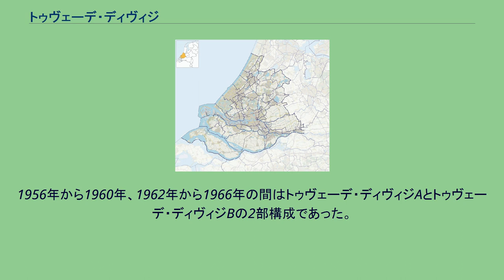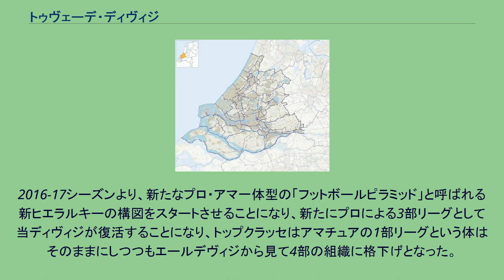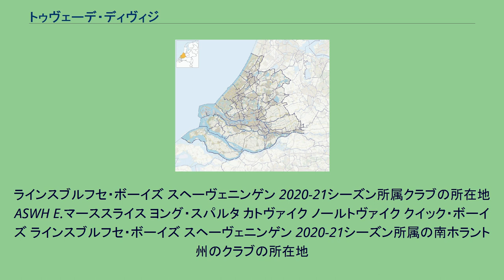トゥヴェーデ・ディヴィジ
トゥヴェーデ・ディヴィジ（オランダ語: Tweede Divisie、英語: Second Division）は、オランダに存在したサッカーリーグである。
エールディヴィジ、エールステ・ディヴィジに次ぐ第3のリーグである。
2016年再開。
1956年にエールディヴィジ（プロ1部）、エールステ・ディヴィジ（同2部）とともに導入された。
1956年から1960年、1962年から1966年の間はトゥヴェーデ・ディヴィジAとトゥヴェーデ・ディヴィジBの2部構成であった。
1971年に一旦廃止。
当時所属していたクラブのうち6クラブ（デ・フォレヴェイケルス、FCアイントホーフェン、FC VVV、フォルトゥナ・フラールディンゲン、PEC、ローダJC）がエールステ・ディヴィジに昇格し、残りの10クラブはアマチュアクラブとなった。
この間、2009-10シーズンまでは、エールステ・ディヴィジまでのプロリーグと、それ以外のアマチュアクラブ（実質3部以下）との直接的な入れ替えは実施せず、プロとアマチュアのヒエラルキーのすみわけがなされていたが、2010年-2011年シーズンにオランダサッカー協会がプロリーグ参加を目指すクラブへの門戸開放策として、アマチュアの1部リーグであるフーフト・クラッセを発展解消したトップクラッセを開始し、エールステ・ディヴィジの下位クラブとトップクラッセの上位クラブ（トップクラッセ側は希望クラブのみ）の入れ替え制度を導入した。
2016-17シーズンより、新たなプロ・アマ一体型の「フットボールピラミッド」と呼ばれる新ヒエラルキーの構図をスタートさせることになり、新たにプロによる3部リーグとして当ディヴィジが復活することになり、トップクラッセはアマチュアの1部リーグという体はそのままにしつつもエールデヴィジから見て4部の組織に格下げとなった。
当ディヴィジとエールステ・ディヴィジ、並びにトップクラッセ間の入れ替え制度も行われる。
アムステルダムスヘ GVVV ハルデンベルフ コーニンクレッカHFC アイセルメールフォーゲルス スパケンブルフ ヨング・フォレンダム 南ホラント州 コザッケン・ボーイズ TEC デ・トレフェルス 南ホラント州のクラブ: ASWH E.マーススライス ヨング・スパルタ カトヴァイク ノールトヴァイク クイック・ボーイズ
ラインスブルフセ・ボーイズ スヘーヴェニンゲン 2020-21シーズン所属クラブの所在地 ASWH E.マーススライス ヨング・スパルタ カトヴァイク ノールトヴァイク クイック・ボーイズ ラインスブルフセ・ボーイズ スヘーヴェニンゲン 2020-21シーズン所属の南ホラント州のクラブの所在地